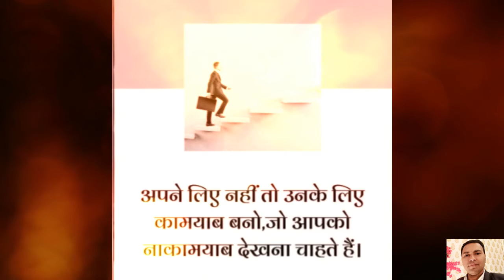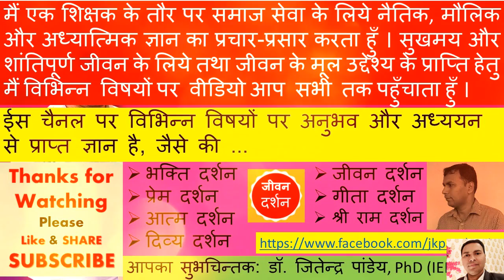मेरी कविता – हे भारत माँ ...............................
In This Channel You will find the relevant content for Unlimited Peace and Happiness. Just Like.